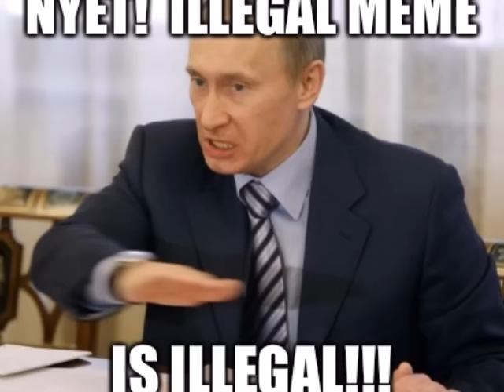SHOCKING: RUSSIAN PRESIDENT VLADIMIR PUTIN 25 SECRETS!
SHOCKING VLADIMIR PUTIN RUSSIAN PRESIDENT 25 SECRET UNKNOWN FACTS! PRESIDENT OF RUSSIA AND KGB SPYMASTER!